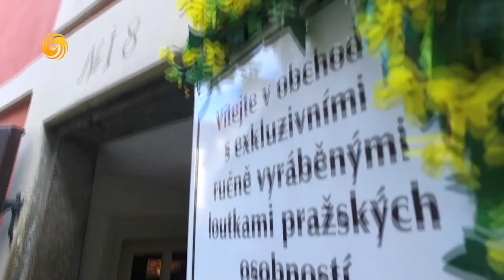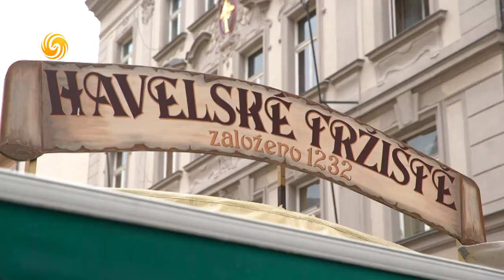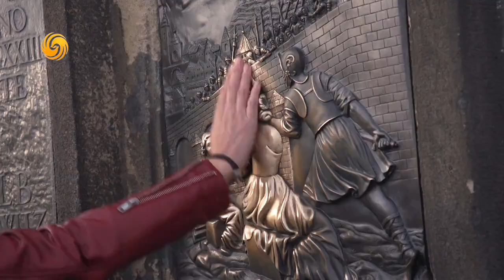《中華小姐環球大賽Girl Power》 波西米亞的美麗傳說 16強選手開啟捷克之旅 20181013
2018中華小姐環球大賽16強選手遠赴捷克開啟海外之旅，在布拉格、CK小鎮、KV小鎮等不同地方取景拍攝。